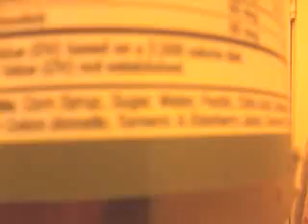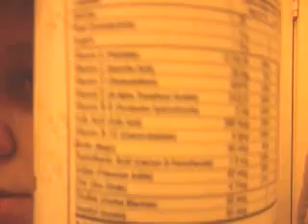Ladydarksky® Presents NutraBear Gummy Vitamins Review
♥THIS CHANNEL IS INTENDED FOR A "MATURE AUDIENCE" WHO ARE LOOKING TO FIND OUT WHAT THEY CAN USE ON THEIR SKIN, FASHION, GAMING, TUTORIALS AND MORE. THIS CHANNEL IS NOT INTENDED FOR THOSE WHO ARE UNDER THE AGE OF 18 EVEN WITH THEIR PARENTS CONSENT SORRY! ♥ USE OF ANY COMPANY NAME DOES NOT IMPLY AFFILIATION, FRIENDSHIP OR SPONSORSHIP BETWEEN THEM OR MYSELF OR ANY OTHER BRANDS MENTIONED UNLESS OTHERWISE STATED♥ ALL VIDEOS ARE PROPERTY OF SHEILA JAWORSKI (LADYDARKSKY HERSELF) ALL PRODUCTS BOUGHT BY MYSELF UNLESS OTHERWISE STATED IN TITLE WITH THE INITIALS "DS" FOR DIRECT SHIPPING.

♥Help me support the wounded warriors foundation by buying some merch, all proceeds go directly to helping military personnel active or inactive get the help they need!

♥My Bro has an epic store that is both Gothic and functional if you just want to get something for you

♥ FTC: The views in my videos are strictly my own Opinion, and I will not be held liable for actions of others! I am not being paid by any of the mentioned companies or designers to make these videos,  This channel is intended for mature audiences 18 or older♥

♥What follows is an independent review/unboxing for an item(s) in the electronic cigarette market, cosmetic, health, beauty, or fashion.

♥Ladydarksky is a registered trademark of Sheila M. Jaworski and does not produce, distribute, or sell any of the items you see on this channel as She is not a retailer. This Video is Intended to be viewed by Adults only! All information on this site is provided in good faith, however I make no representation or warranty of any kind, express or implied, regarding the accuracy, adequacy, validity, reliability, availability or completeness of any information. UNDER NO CIRCUMSTANCES SHALL I HAVE ANY LIABILITY TO YOU, FOR ANY LOSS OR DAMAGE OF ANY KIND INCURRED AS A RESULT OF THE USE OF ANY OF THE PRODUCTS I REVIEW OR GAMES I PLAY. "USE ANY OF THESE PRODUCTS SOLEY AT YOUR OWN RISK". ALL VIDEOS ARE PROPERTY OF SHEILA M. JAWORSKI "LADYDARKSKY" (ME)

All Rights Are Reserved. DMCA Protected No part of this video, channel, or anything associated with myself my work, pictures, email, books, ect. may be used or reproduced in any manner what so ever without my written consent on my lawyers letter head. YOU have been GRANTED LIMITED access to VIEW and RESHARE using ONLY the RESHARE button on youtube. MY CONTENT IS NOT FOR DOWNLOADING AND REDISTRIBUTION IN PART OR WHOLE, ON ANY PLATFORM BY ANY PERSON, BUSINESS OR ENTITY.

Youtube is NOT liable in anyway for any outcome of my giveaway. All guidelines MUST be followed and you must be 18 years or older to enter or you will be DISQUALIFIED. There is no purchase necessary and participants are only eligible if they live in the United States of America.